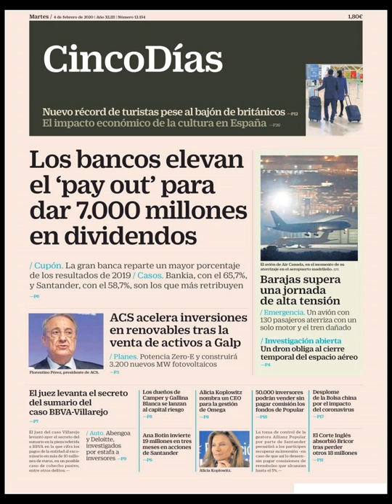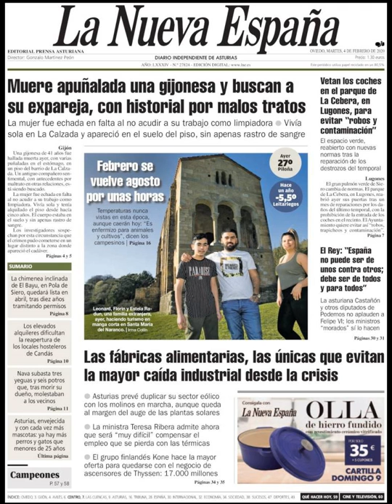Noticias Martes 4 Febrero 2020 Principales Portadas Titulares Diarios Periódicos España Spain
Principales Titulares de Noticias en Portadas Diarios Periódicos Españoles del Martes 4 de Febrero de 2020 ¿Que le Parecio este día?